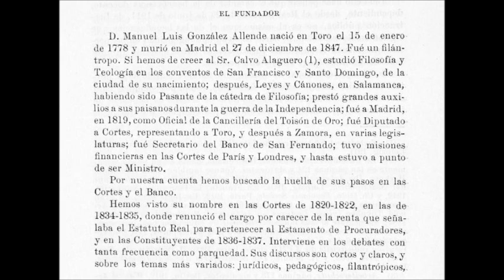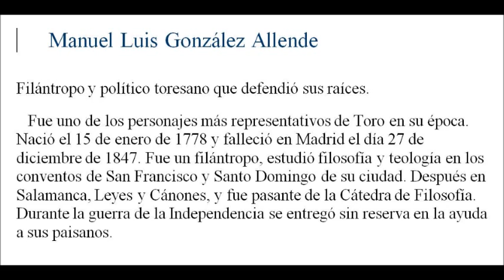Toro - Manuel Luis González Allende (Toro 1778 - Madrid 1847)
Filántropo Toresano.